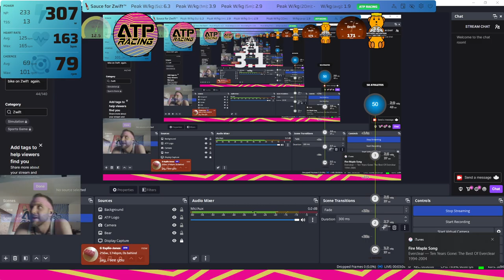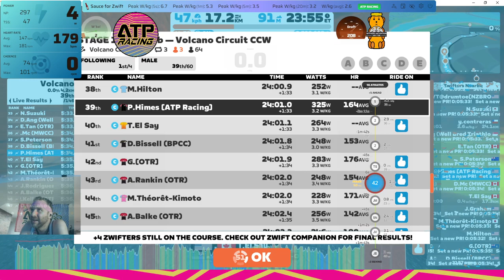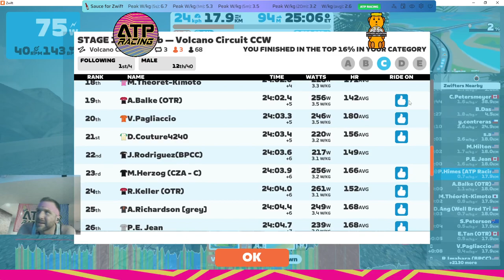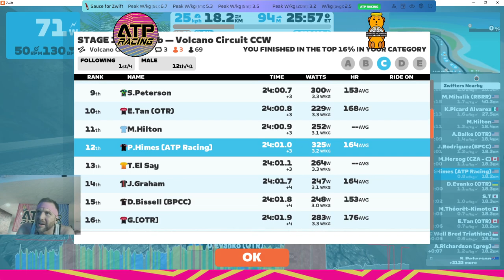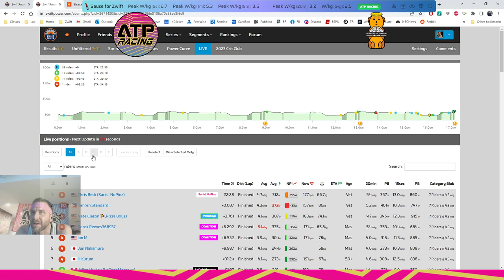STAGE 1: Crit Club — Volcano Circuit CCW (C)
Trying to race after an hour of Ebz making me work my core was. challenging. -- Watch live